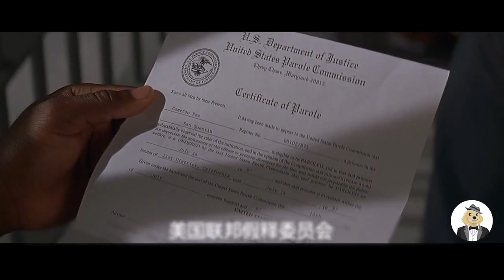尼古拉斯代表作之一《空中监狱》，超级罪犯活14 入牢，25年后从空中监狱逃走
电影、影视、动作、犯罪、剧情